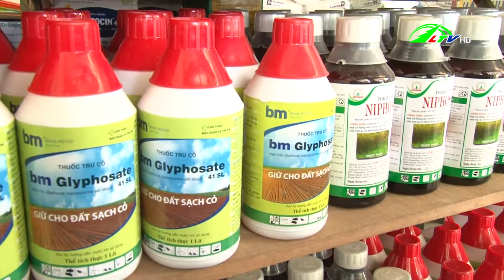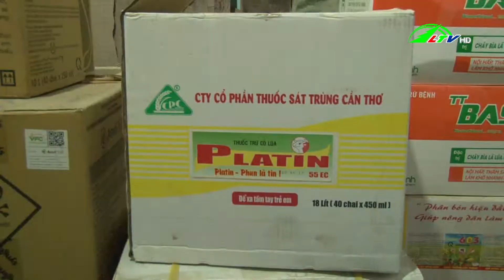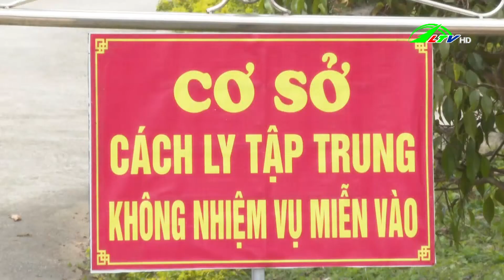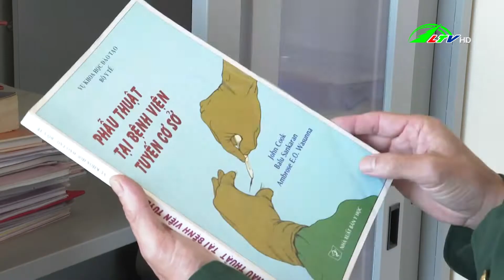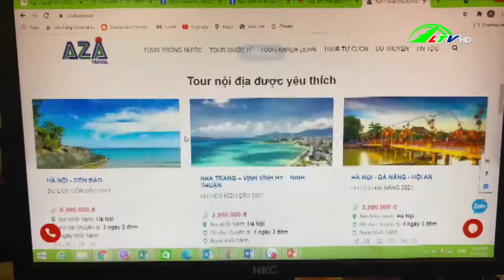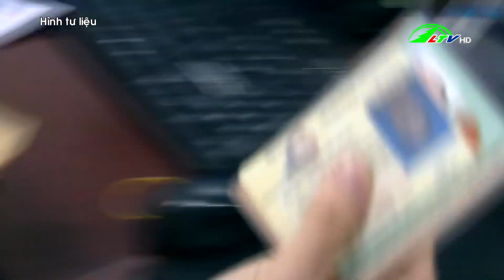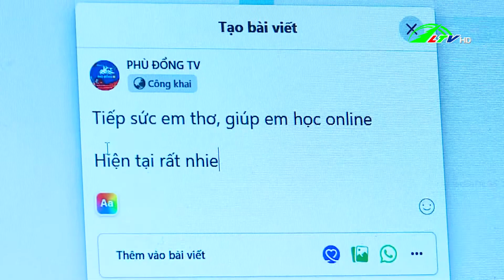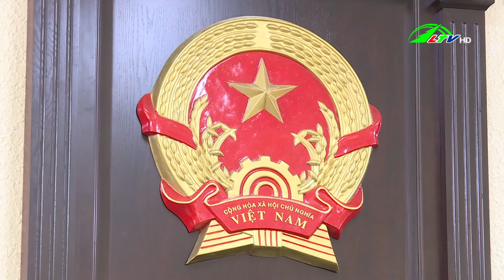Thời sự Lâm Đồng 27.09.2021 | Lâm Đồng TV